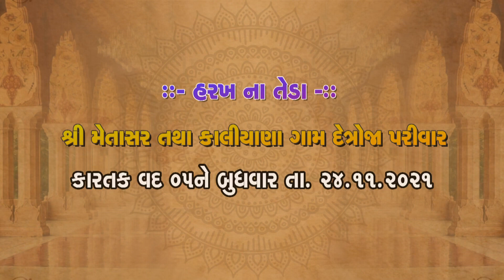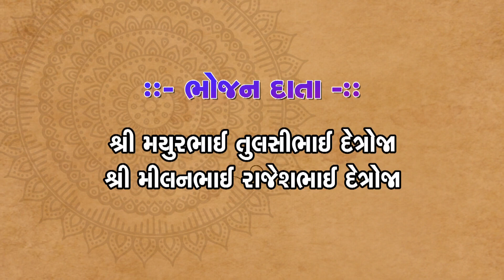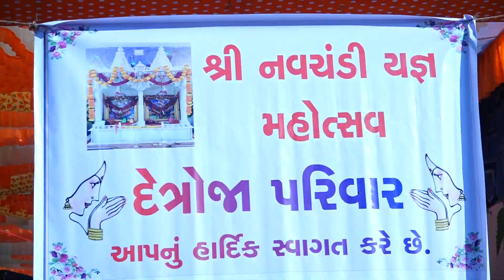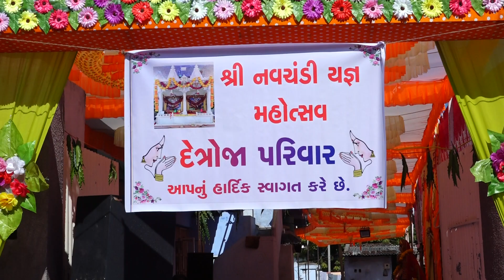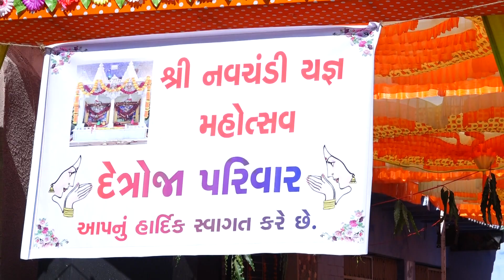001 ::- શ્રી બહુચર માં & શ્રી મેલડી માં નો શ્રી નવચંડી યજ્ઞ... દેત્રોજા પરીવાર... મેતાસર ગામ...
શ્રી બહુચર માં & મેલડી માં નો નવચંડી યજ્ઞ.
દેત્રોજા પરિવાર દ્વારા આયોજિત

ગામ:- મેતાસર
તા. પાટડી
જી. સુરેન્દ્રનગર

👉Live YouTube from.

All rights and copyright credit

Ashish Prajapati
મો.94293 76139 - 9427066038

Chintan Prajapati મો.8154062109

👉Present by.
Ashish Prajapati
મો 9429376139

ઓડિયો રેકોર્ડિંગ બાય. આશિષ સ્ટુડિયો (માંડલ)

વિડિયો રેકોર્ડિંગ બાય. આશિષ સ્ટુડિયો (માંડલ)

સ્થળ.  મેતાસર , તા. પાટડી,  જી.સુરેન્દ્રનગર

અમારા નવા વીડિયો જોવા માટે અહીં ક્લિક 🔔 કરો

આપ અમારી ચેનલ પર પ્રસારિત કરવામાં તમામ કલાકાર નાં પ્રોગ્રામ જોવા માંગો છો તો આપ યુટયુબ ચેનલ આશિષ સ્ટુડિયો માંડલ ને લાઈક શેર અને🇸 🇺 🇧 🇸 🇨 🇷 🇮 🇧 🇪   કરો

👉અમારી સાઈટ પર ક્લિક કરો...

👉 જય બહુચર માં, જય મેલડી માં, જય માતાજી , જય કનૈયા લાલ કી, જય મોગલ માં , જય રામદેવ પીર, જય નીલકંઠ મહાદેવ .

🙏🙏🙏હર હર મહાદેવ  હર હર મહાદેવ  હર હર મહાદેવ  હર હર મહાદેવ  હર હર મહાદેવ 🙏🙏🙏